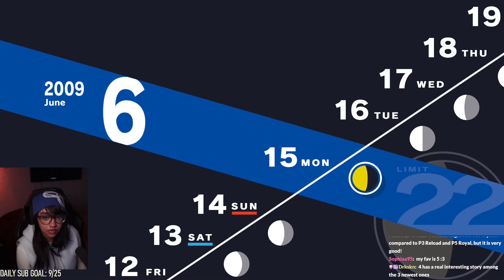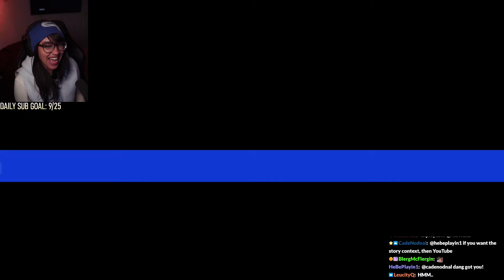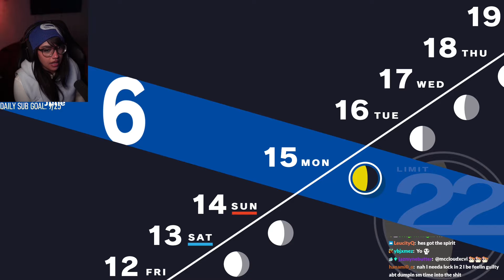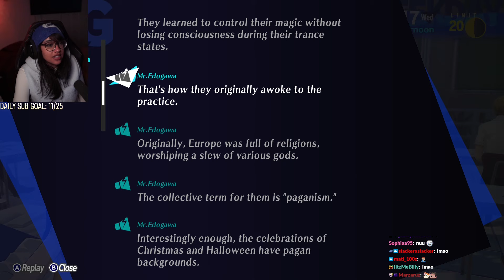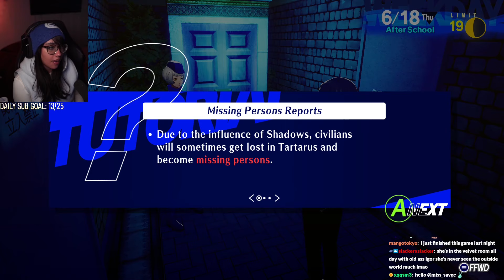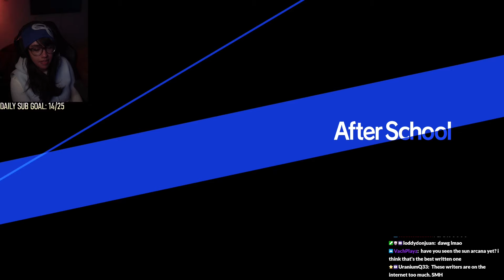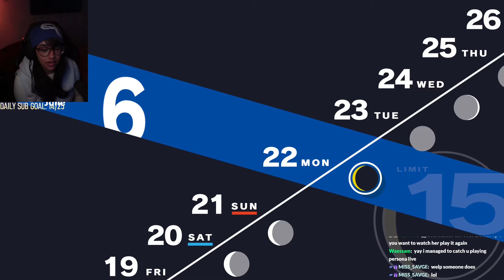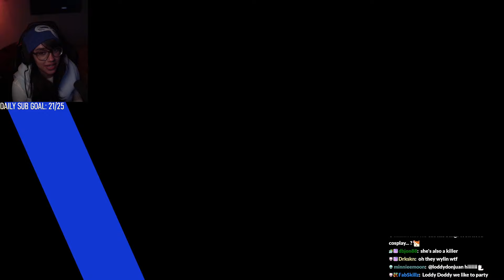Miyamoto is THE MAN! (and my BFF, teehee) | Persona 3 Reload - Let's Play Part 9 (first playthrough)